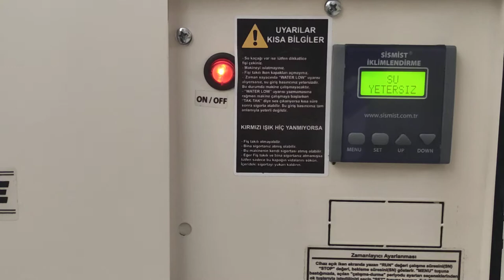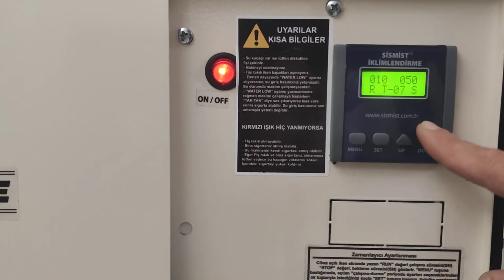Zamanlayıcı Yüksek Basınç Ana Makine Kontrolörü | Sismist İklimlendirme sismist.com.tr | 8508852526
Zamanlayıcı Yüksek Basınç Ana Makine Kontrolörü genel tanıtım videosuna hoş geldiniz. Zamanlayıcının detay özellikleri ile ilgili olarak bizler ile irtibata geçebilirsiniz.